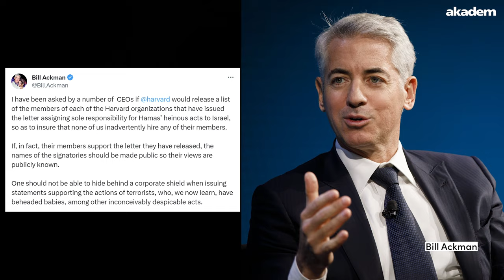Vent de folie sur les campus américains, avec Emmanuel Bloch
🇺🇸 Une vague de haine d'Israël sans précédent traverse les campus américains.
Chercheur à NYU, Emmanuel Bloch analyse les mutations de la gauche américaine et la manière dont la guerre entre Israël et le Hamas y bouleverse les mentalités.

00:00 Queers for Palestine
04:46 L'opium des universitaires
12:56 La fin du rêve juif américain